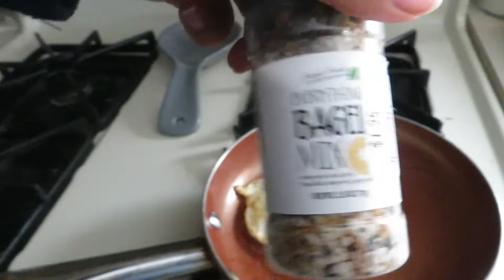Going to the Dentist during Quarantine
Hello Everyone! ❄️
I got a phone call about a previously scheduled dentist appointment. Of course this appointment was made pre-covid, so I decided to not reschedule. This is how it went. ENJOY! 💋

To Schedule a FREE Breakthrough Session with ME! Please go to the website and make an appointment. ⬇⬇⬇

"Eliza King" is a lifestyle and beauty channel about learning to love yourself for you and exploring the world of beauty. I am also a certified Health and Life coach with a podcast, Colorado Health Coach. It is available everywhere podcasts are played! Plus I vlog my life in Southern Colorado from time to time. 🏔